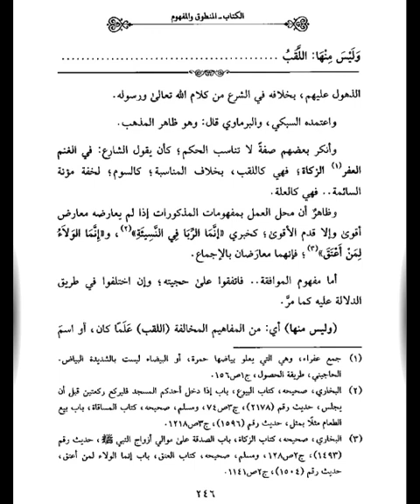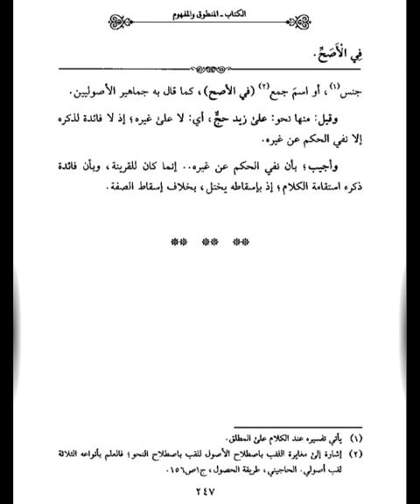#27 Ngaji Ghoyatul Wushul Syarah Lubbil Ushul | Macam-Macam Mafhum Mukholafah - Kamar Santri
Macam-Macam Mafhum Mukholafah

ngaji kitab lubbul ushul. ngaji lubbul ushul. ngaji kitab ushul. ngaji kitab ghoyatul wushul. ngaji ghoyatul wushul